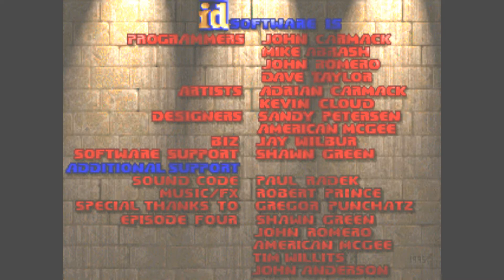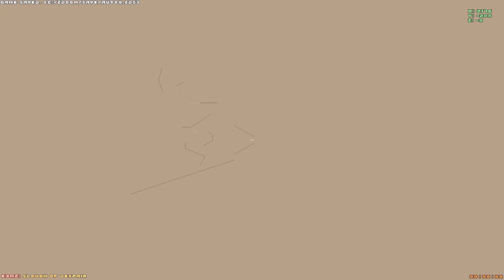LP (with commentary) Part 18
In this part E3M1 Hell Keep. This is the first level of Episode 3 Inferno. As the title of the episode suggests you are literally in Hell now. I hope you enjoy fighting Cacodemons, and Lost Souls you will encounter tons in this episode. This first part of this level is extremely tricky considering you start out with a pistol again and have to fight a pair of Cacodemons with it. I do acquire a shotgun in this level and a rocket launcher in a secret area. As always I'm playing on the Ultra Violence skill and getting 100% kills and 100% secrets. In the next part E3M2 Slough of Despair. Spoiler alert the next level nearly broke me I almost gave up. Thank you all are appreciated. Hope you enjoyed this video, and have a great day or night depending on when you watched it.